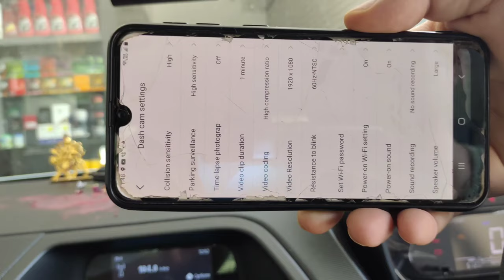Tata Nexon Dash Camera | 70MAI M300 | Must Have Accessories | Konark Car Accessories 📞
Tata Nexon upgraded with 70mai M300 Front Dash Cam with 1296P HD, Parking Mode Support, G-Sensor function, upto 128GB Storage Capacity and many more amazing features!!